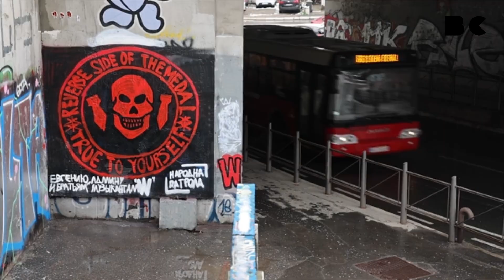Großbritannien will Wagner-Gruppe als Terrororganisation einstufen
Nach Angaben der britischen Tageszeitung "The Times" plane Großbritannien, die russische Söldnergruppe Wagner künftig als Terrororganisation einzustufen. Dadurch soll sich der Druck auf Russland erhöhen.